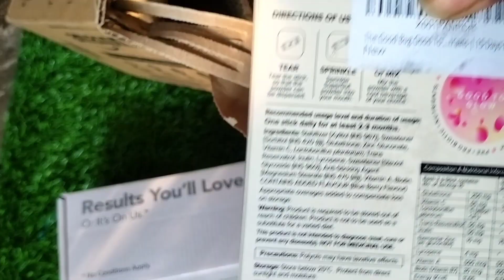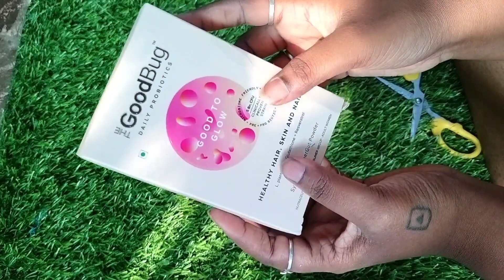Kumkumadi facial oil & good bug sachets for hair/skin/nails || Collaboration products